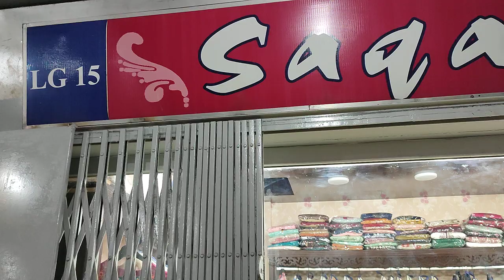SALE Item At SAQAFAT Collection Just Rs 900/- Ladies Fashion Shirts//Summer Cotton Fabric